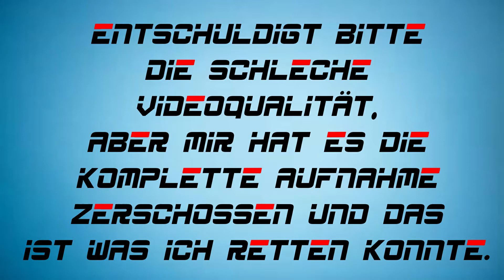Das leckerste Kinder Bueno Dessert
Leider hat es mir die Aufnahme zerschossen und das ist das was ich noch retten konnte.leider halt in einer sehr schlechten Qualität.

Zutaten:
8 Kinder Bueno
400ml Schlagsahne
1 Päckchen Sahnesteif
1 Päckchen Vanillezucker
250g Mascarpone
3ElL Nutella
3 Teelöffel Kakao
Bueno zum verzieren

▬▬▬▬▬▬▬▬▬▬ஜ۩۞۩ஜ▬▬▬▬▬▬▬▬▬▬
▬▬▬▬▬▬▬▬▬▬ஜ۩۞۩ஜ▬▬▬▬▬▬▬▬▬▬
▬▬▬▬▬▬▬▬▬▬ஜ۩۞۩ஜ▬▬▬▬▬▬▬▬▬▬
★ Mein Equipment ★
★ Kamera 1 - Canon EOS 600D ★
★ Kamera 2 - Xiaomi Yi Sport Cam ★
★ Action Cam Xiaomi Yi Sport Cam Zubehör ★
★ Stativ - HAMA Star 61 Dreibein Stativ ★
★ Gaming Headset - AOSO G9000★
★ FÜR ALLE HATER UND SONSTIGEN HOBBYLOSEN ★

▬▬▬▬▬▬▬▬▬▬ஜ۩۞۩ஜ▬▬▬▬▬▬▬▬▬▬
Lied: Elek Tronomia - Elektronomia - Sky High